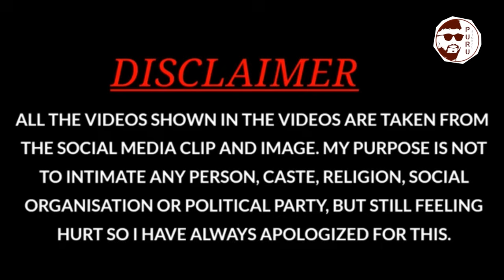सासु बुहारीले एक अर्कालाई कति बुझेका छन् || बुहारी अलमल्ल 🤣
comedy p5r3 सासु बुहारीले एक अर्कालाई कति बुझेका छन्? 🤔
सासु र बुहारीबीचको सम्बन्ध धेरै चाखलाग्दो र कहिलेकाहीं चुनौतीपूर्ण हुन्छ। यो भिडियोमा हामीले सासु र बुहारीबीचको रमाइलो संवाद प्रस्तुत गरेका छौं, जहाँ उनीहरूले एक अर्कालाई कति बुझेका छन् भनेर हाँस्दै–खेल्दै पत्ता लगाउँदैछौं। यो भिडियो हेरेर तपाई पनि आफ्नो सासु वा बुहारीसँगको सम्बन्धलाई नयाँ दृष्टिकोणले हेरिरहनुहोला!